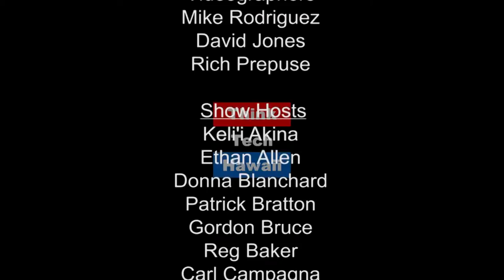Cyber Security in the Forefront - Cisco Systems - Terry Yani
Why does cybersecurity needs to be in the forefront of the technology conversation? Terry and Jay discuss the global threat landscape and how are we addressing these challenges - playing catch-up. There is no reasonable expectation of privacy if you want to participate in our connected world!